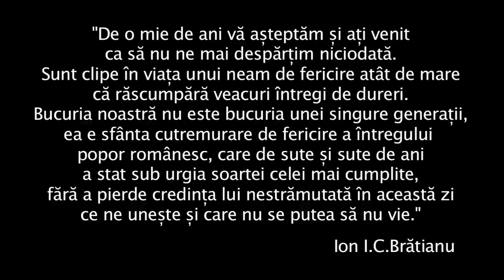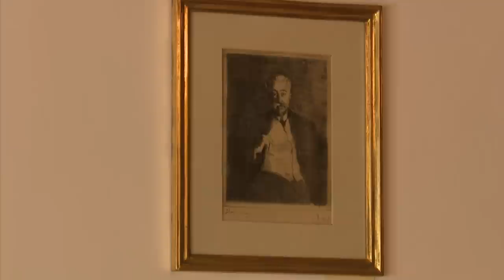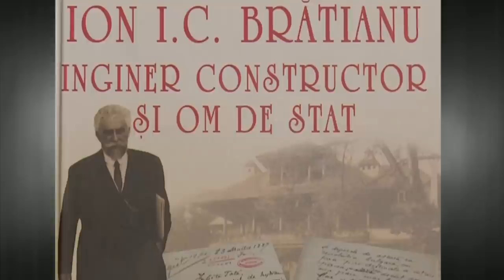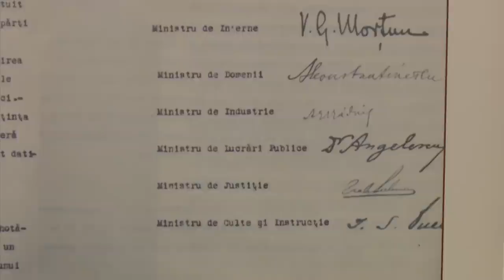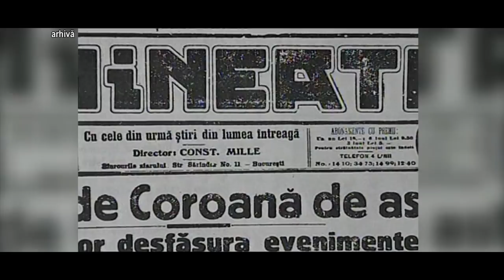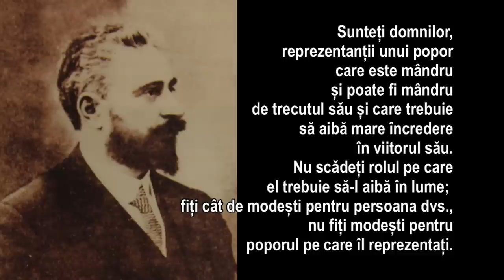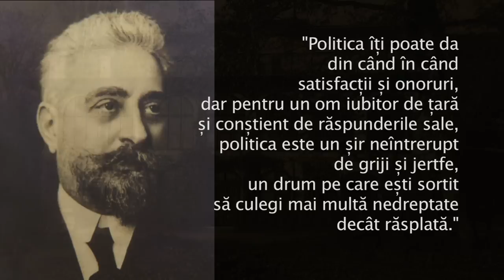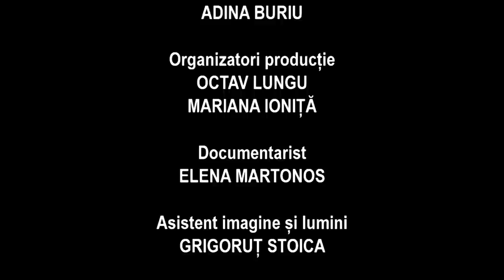Memorialul Durerii: Oameni mari care au făcut România Mare - Ion I.C. Brătianu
Episod din seria documentară Memorialul Durerii, realizată de Lucia Hossu-Longin, difuzat în anul 2018.

De profesie inginer constructor, demn urmaș al ilustrului său tată-la rândul său făuritor de țară, Ion I.C. Brătianu a fost unul dintre principalii artizani ai Marii Uniri. De la negocirile pentru intrarea în război și până la cele privind noile granițe, Brătianu a luptat permanent pentru unirea tuturor românilor.